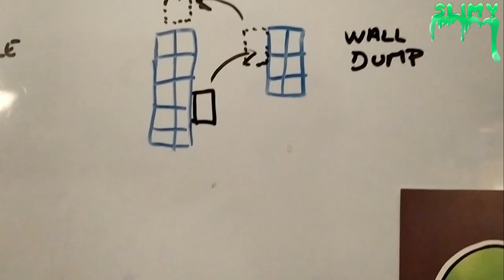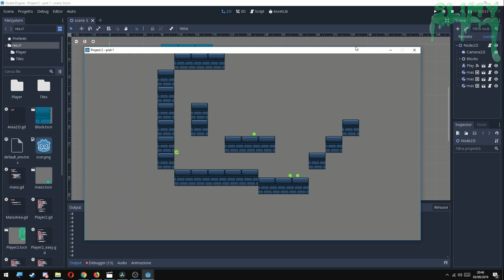Slimy GameDev Diary #3 - Added new mechanics in Godot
-  Dj Quads